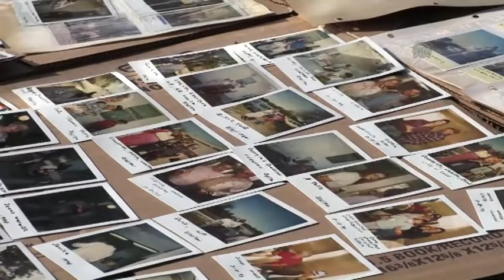Olujno nevrijeme u SAD-u odnijelo više od 50 života